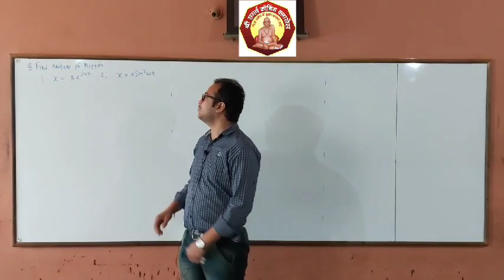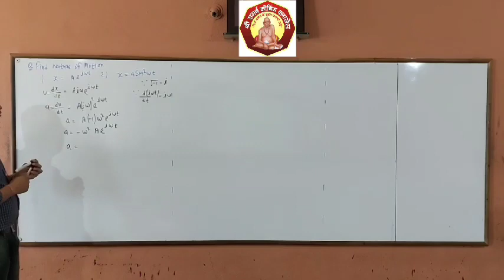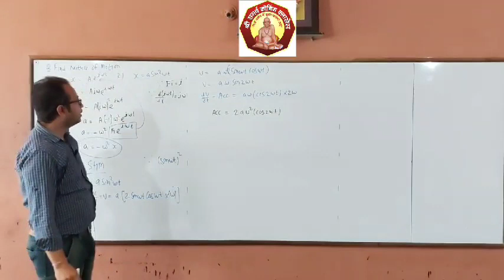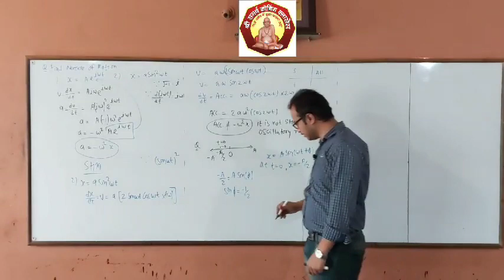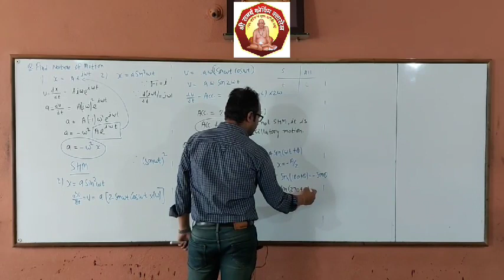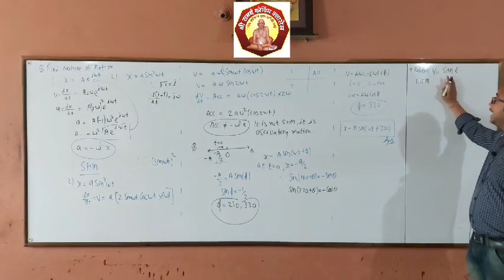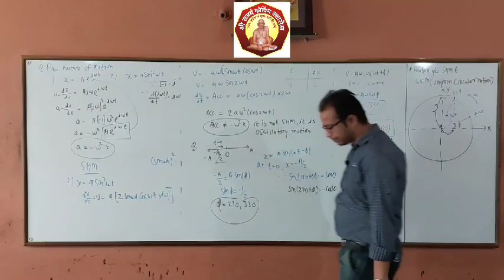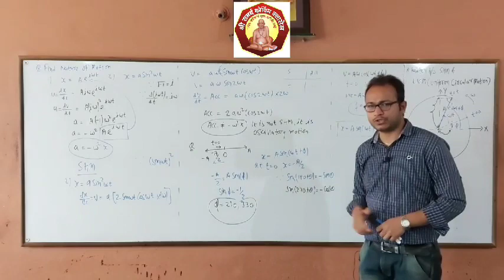SHM/Part 3/By Professor Pravin Singh sir